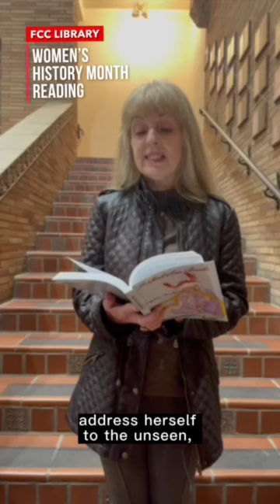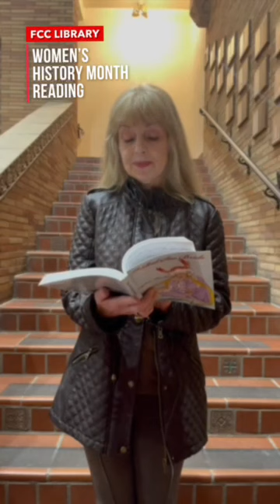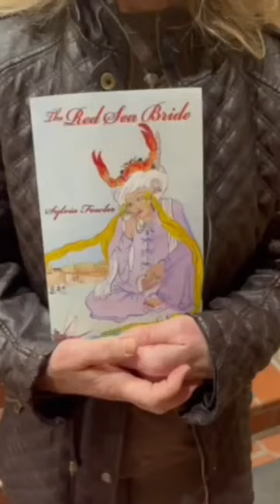WHM Reading - Julia Simpson-Urrutia